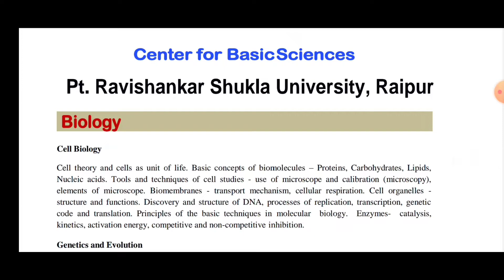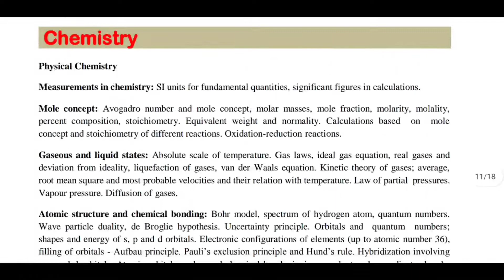CBS ENTRANCE EXAM 2022 के लिए कौन सा बुक पढ़े?